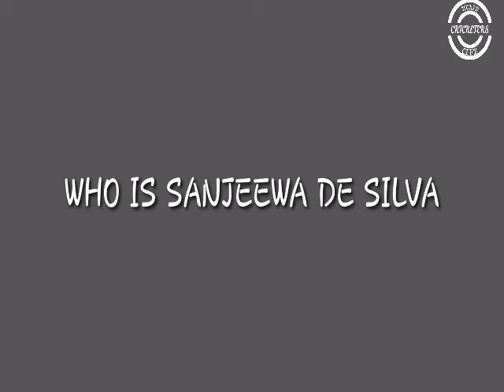WHO IS SANJEEWA DE SILVA